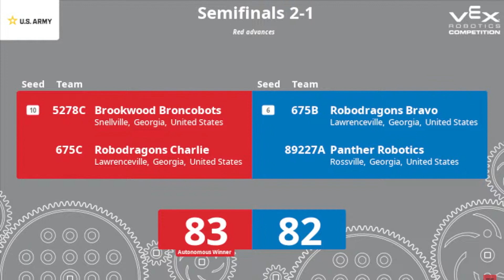2023 Paul Duke STEM Fall Qualifier: Finals 1-1